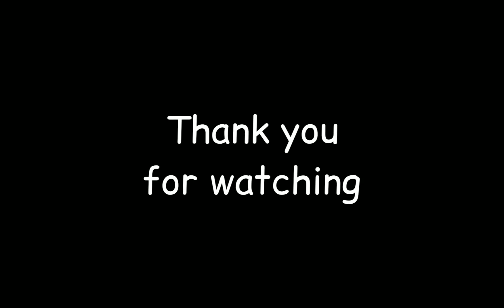Intro to point, line, plane and solid